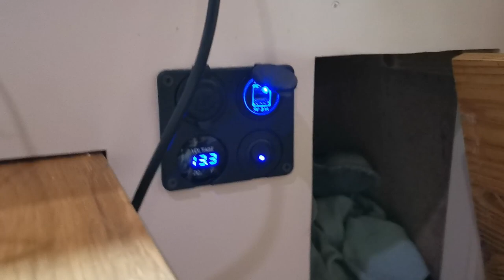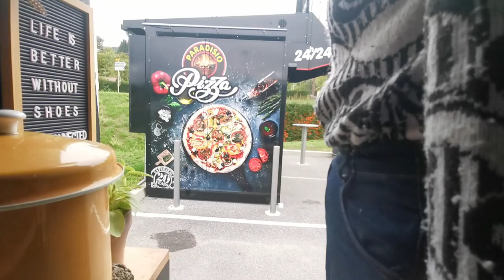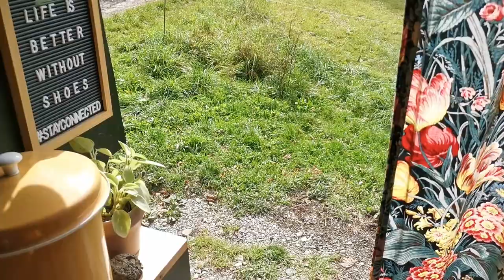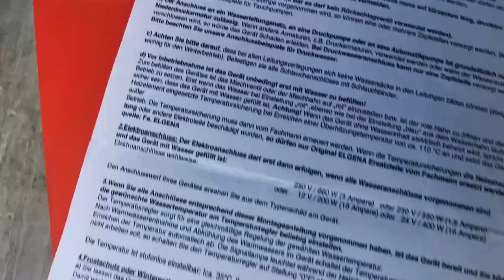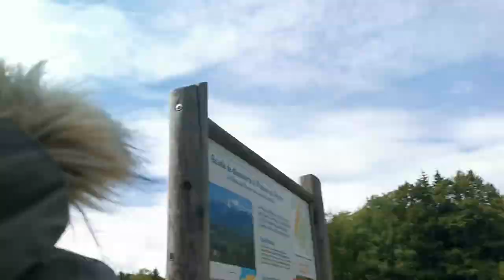Venez on galère ensemble ? 😶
Hey coucou ! ✨

Cette semaine j'ai décidé de vous emmener avec moi pour des dailyvlog pour me remonter le moral.